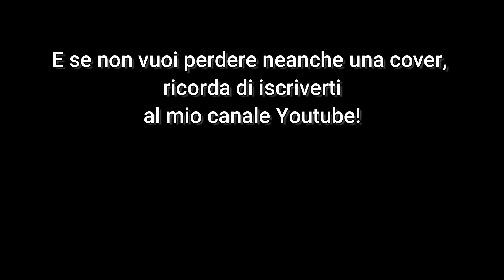Maneater (Daryl Hall & John Oates) - Bass cover con testo (with Lyrics)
Maneater è un singolo del duo musicale statunitense Daryl Hall & John Oates, pubblicato nel 1982 ed estratto dall'album H2O.
Raggiunse il numero uno della classifica Billboard Hot 100 il 18 dicembre 1982. Rimase al primo posto per quattro settimane, più di qualsiasi altro cinque successi numero uno del duo, tra cui " Kiss on My List ", che rimase in il primo posto per tre settimane.

La formazione raggiunse l'apice del successo tra la fine degli anni settanta e la metà degli anni ottanta specializzandosi in un mix di pop rock e rhythm and blues da loro stessi definito Rock and soul.
Sono conosciuti principalmente per aver piazzato sei singoli al numero uno della Billboard Hot 100: Rich Girl, Kiss on My List, Private Eyes, I Can't Go for That (No Can Do), Maneater e Out of Touch.
Raggiunta la Top 40 singoli per l'ultima volta nel 1990, il gruppo sparì lentamente dalle classifiche.